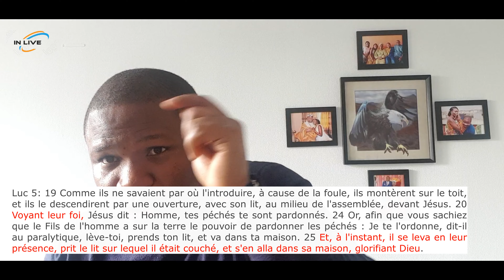LE PROBLEME C'EST L'ABSENCE DE FOI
Le problème c'est l'absence de FOI. Si tu as la foi aucune situation ne sera un problème